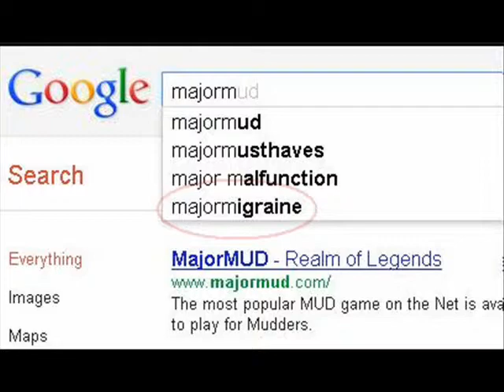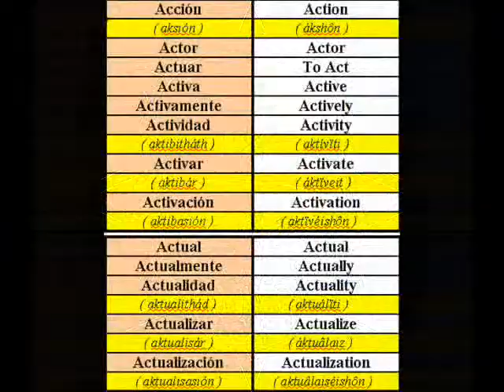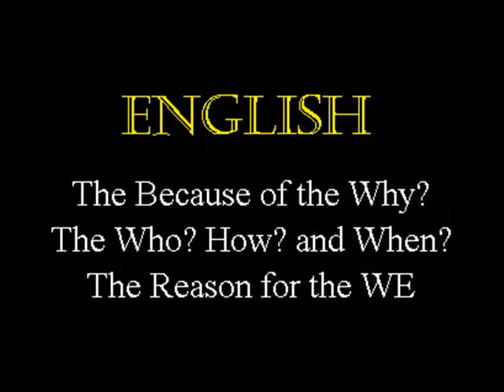Spiritual Promo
creación = creation = création = creazione = criação =

ζε8